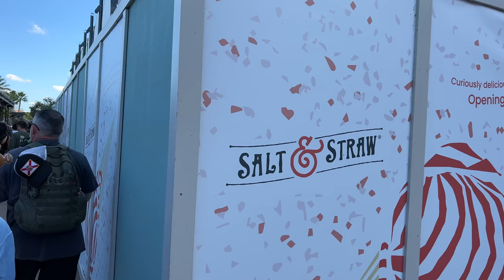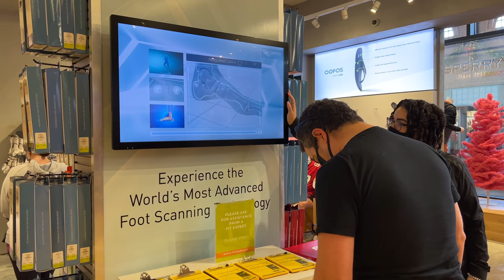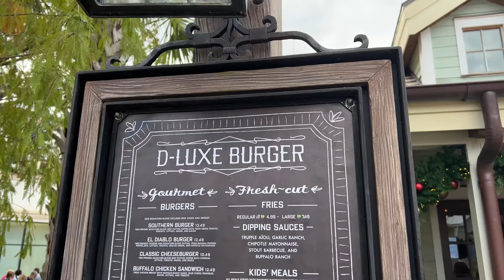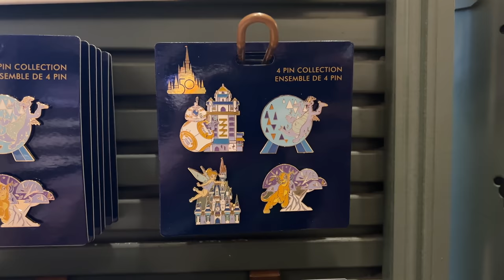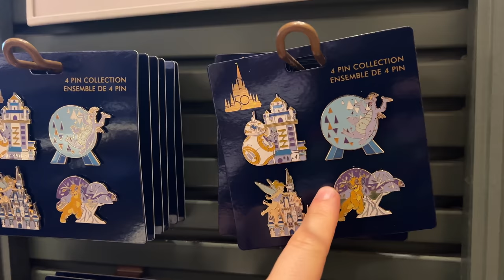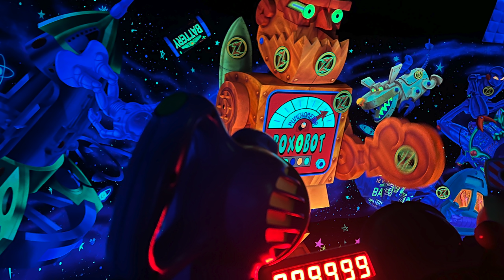Fit2Run Shoe Shopping at Disney Springs! Tron Construction Update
They were at Disney springs exploring a new shoe store! Fit 2 Run is new to me as I haven't gotten shoes from there before and really needed new ones!

Thanks to:
Joel Hooper
claire stein
Chris Sutyla
Jackie Greeley
Octopus' garden
Greg B
Jason Green
Shelley Brown
Kristi Brown
Albert
Christina Wolf
Kate Scarabelli
The Skoff Family
Shane Hoye
Amber Higdon
brunette dookhie
ryan orest
Kris Stanzione
Robert Peter
Kent Norton
Jeremy Rodriguez
Amy Wong
Thomas Brady
Simcha BenYsrael
Sean Frawley
KIMBERLY LEIFESTE
Michael Timtishin
Shawn & Juliana Barker
Michael Schilling
JulieB
Mary and Joel Thomas
Laurie O'Brien
Gabriela Vazquez
Angela S
Dan Sikich
Nicolle Van Dyke
Tannon Miller
Bob Toth
Dawn Hinds
Joshua Jeffers
Rebekah Bell
Deborah
Mark Giarrosso
Kelly Wertz
Russell Boyce
Susan Green
Scott Nichols
Rob Faith
James Hwang
Sandie O
Steph and Anthony
Donna Spensieri
Ben Mearns
Mandy Forsythe
Brandi Constantine
Dave Anderson
Alex Nuzzolo
Sharon Emerson
Eric Waguespack
Sara Sullivan
Sharon Langone
Jim Carson
Caity Giles
Kerry and Brian
Chris Lencioni
Jonathan and Judy Cole
Brenda Whitehouse
Jake Ludwick
Paul Duarte
Micheal and Tamara C.
Jeff Cox
Patrick Laneuville
Kat MacLeod
Steve W
The Cruickshank Family
Andrew Carr
Theresa NJ
Christina Danielle
Rachel Son
Nicole Reardon
Doris giles
M W
Julie Waineo
Jennifer Kopf
Anita Goode
Jeffrey clayton
Erica N
Jeff Jones
Terry Dull
Brunette Dookhie
Joshua Steiner
Teresa Thornborough
Tawnya Mahaffey
Brandon Sparks
Kim Grider
Billy Ragan
Steve Corbett
Carol Draper
Ben Naylor

Michael Kay
Kissimmee Florida
34747